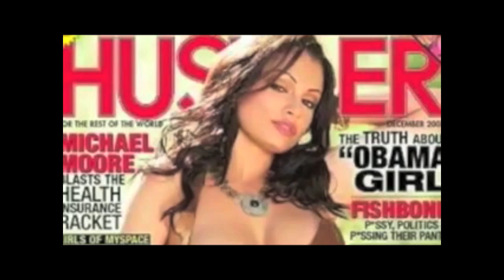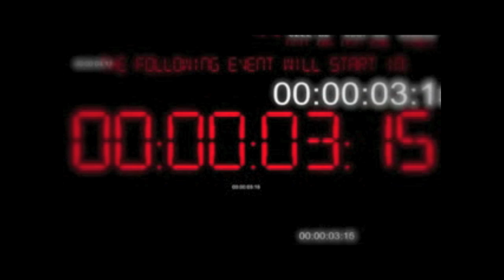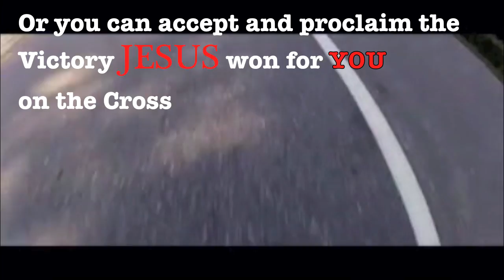"Annuit Coeptis Victimized" by Rick Hummer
Rick's got skills. He did the singing and the preaching :)
Jesus is coming back soon, don't fall prey to the Babylonians New World Order agenda, it involves a lot of untimely death, financial collapse, and the condemnation of your soul to hell.

Come to Jesus, He is the only solution to this worldwide conspiracy.